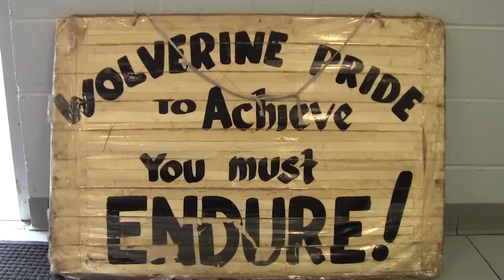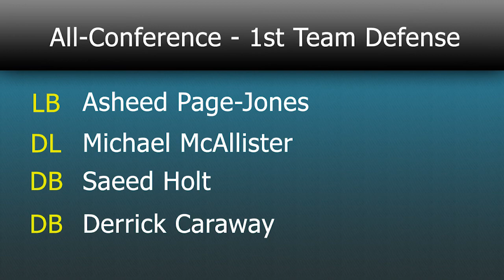2016 Season Wrap-Up Show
Adam Gusky and Head Coach George Novak review the team's WPIAL Semifinal loss, take a look at the 2016 season, and discuss coach Novak's retirement.